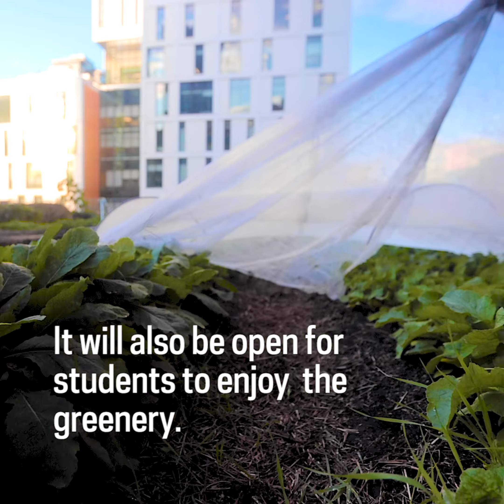Ryerson's newest rooftop farm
There's a new rooftop farm to look forward to at Ryerson!